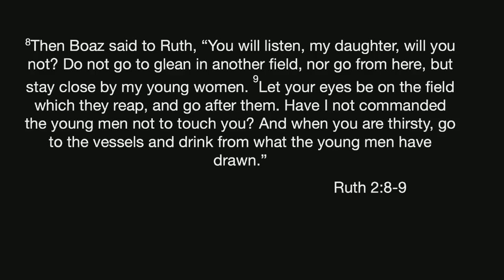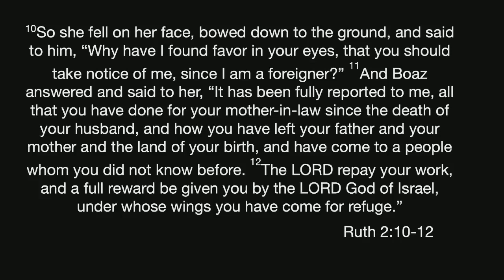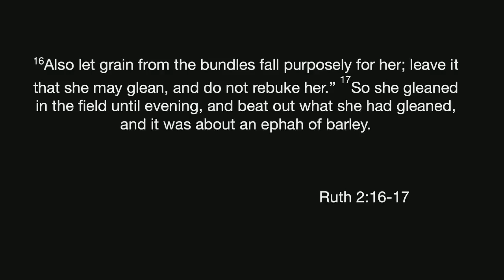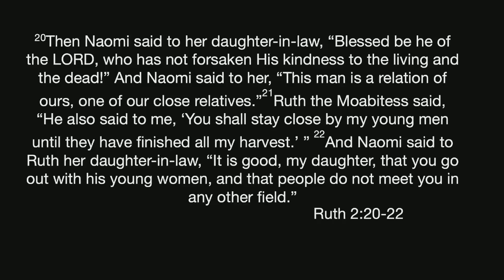The END and the BEGINNING Pt.1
The END and the BEGINNING, that's an interesting title. Why? Because after salvation often our biggest enemy is not always demonic or even spiritual in nature. Sometimes our biggest enemy is just overcoming ourselves.
In this NEW LifeWay series, Pastor Eli Hendricks will help you discover who are you, verses who God really intended you to be?

Sometimes we go so far down a path, that often we think that we can't recover. That's not true because in the book of Ruth, we have chronicled a lady's life who got as far off course as you can get, who suffered from bad decisions, and who lost a lot and ended up with nothing.  But God pulled her all the way back and brought her right into everything that He planned to give her.